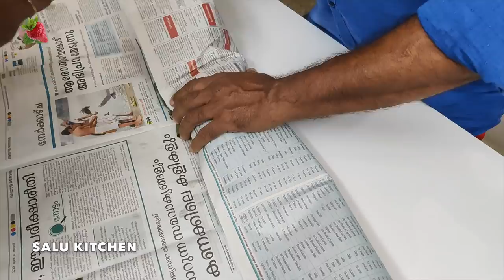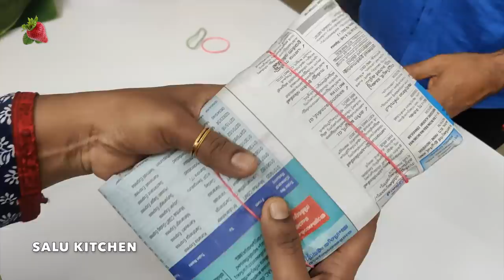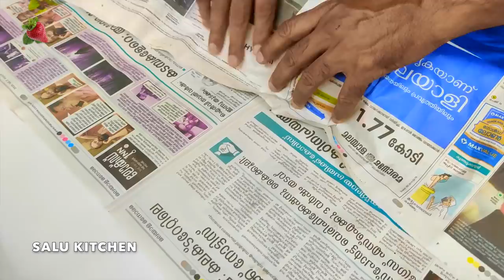Irachi Puttu, Perfect Pothichoru Easy & Tasty| Salu Kitchen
For breakfast I make irachiputtu and for lunch I make yummy tasty pothichoru. Very simple day in my life.